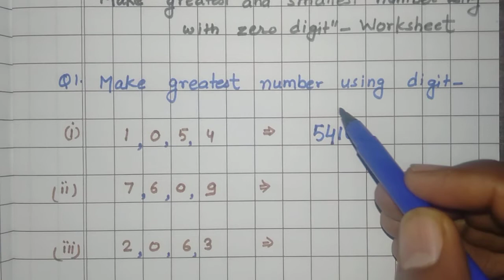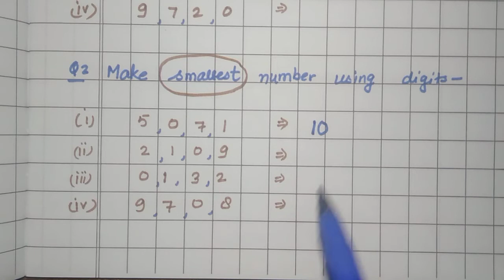class 2nd and 3rd make greatest and smallest number using with digit worksheet